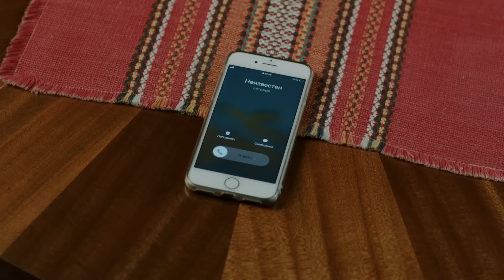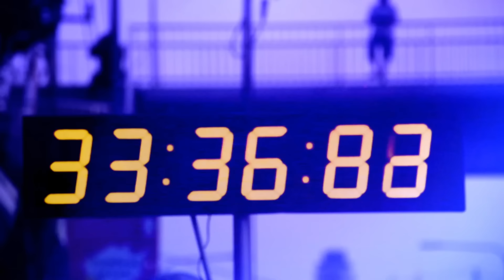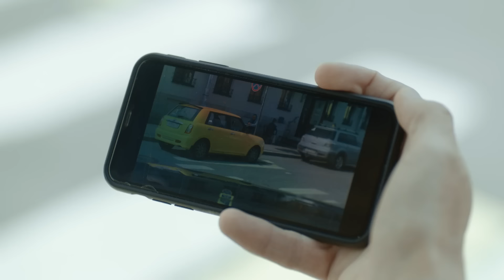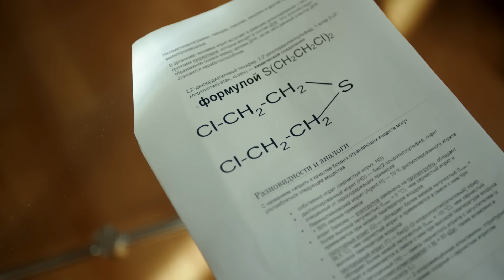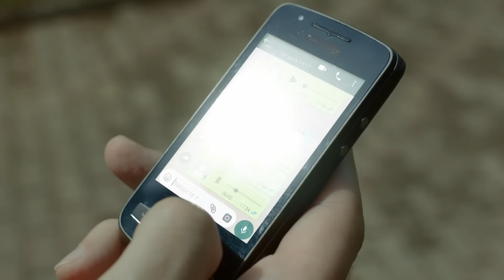48 Часов (2021) Детектив. 5-8 серии Full HD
5 серия. Ничего Личного.
Прямо со школьного двора похищают семилетнюю Свету. Отчиму девочки поступает звонок. У него требуют 10 миллионов рублей, крайний срок — два дня. Таких денег у семьи нет. С чем связан киднеппинг? Лукьянов ищет возможные мотивы.

 6 серия. Чужое Сердце.
Лапин забирает из депозитария деньги от продажи квартиры, чтобы срочно перевести их в немецкую клинику, на операцию жены по пересадке сердца. Но его бьют трубой по голове и грабят. Жена Лапина теперь обречена. Лукьянов начинает расследование.

7 серия. Цена Обмана.
Важную свидетельницу, находящуюся под охраной полиции, похищают. Суд через 48 часов. Выясняется, что показания она должна давать против собственного мужа. Он становится главным подозреваемым.

8 серия. Смерть в Подарок.
Жена профессора случайно берёт в руки телефон мужа. Через несколько секунд она умирает от отравления. Смертельные угрозы в адрес профессора продолжаются. Кто хочет убить химика ядом, который по его утверждению давно уничтожен?